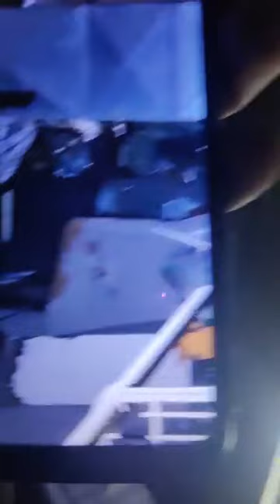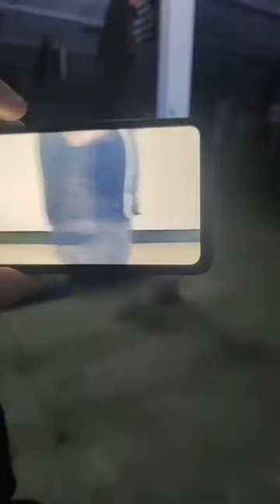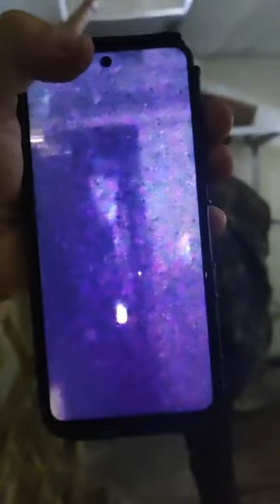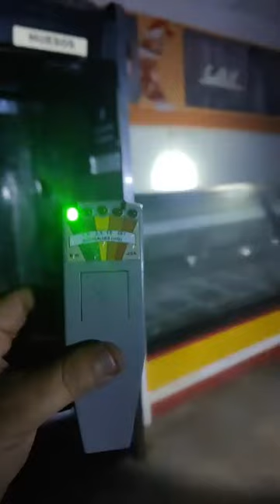vh piña super abandonado en Hermosillo con Bastante actividad paranormal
se dice que en este super en Los años 80s se aparecio el diablo